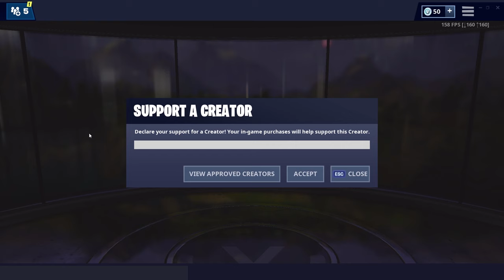CRAZIEST GAME EVER MUST WATCH